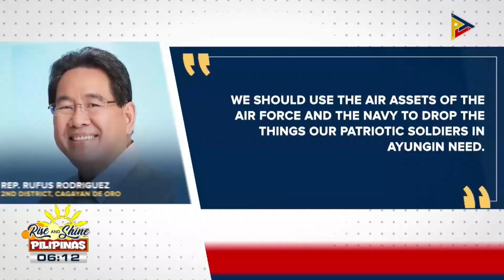Rep. Rufus Rodriguez, iminungkahing i-airdrop na lang ang supply sa Ayungin Shoal